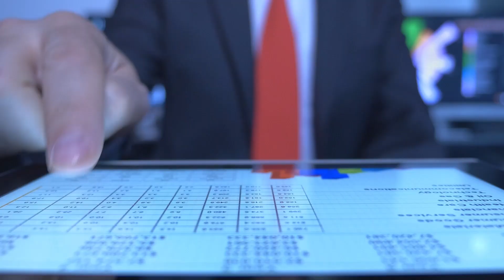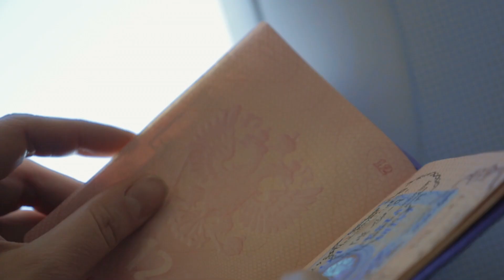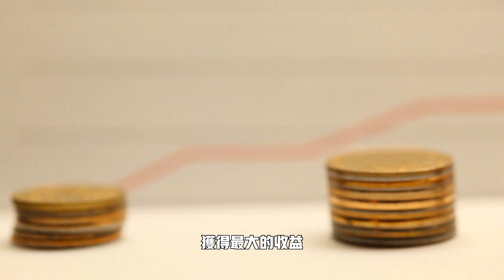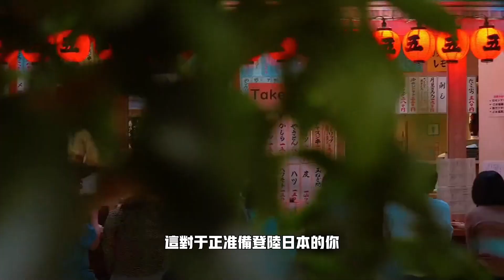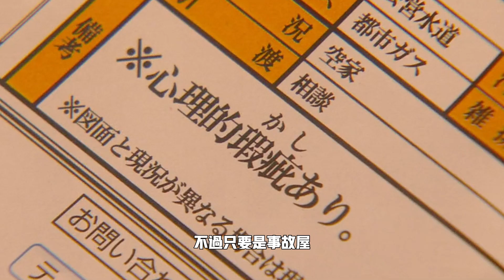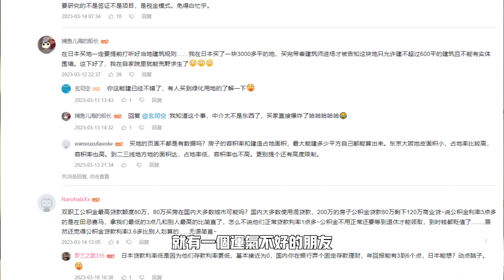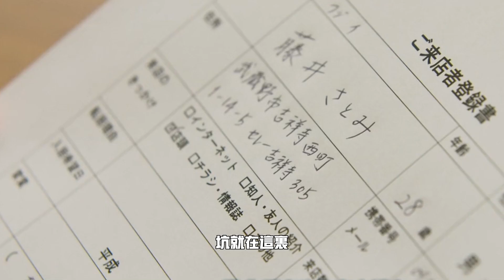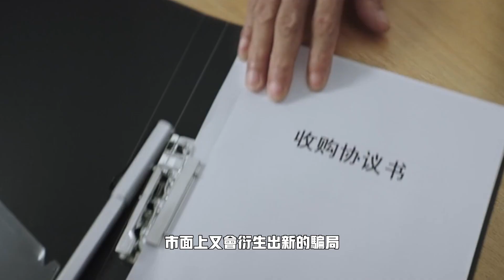简历造假、项目加盟、过户骗局——2023版日本签证采坑实例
十年東京老炮，專職於日本移民一站式解決方案，和日本房產投資的第三方咨詢。老蕭個人V咨詢：MasonJapan